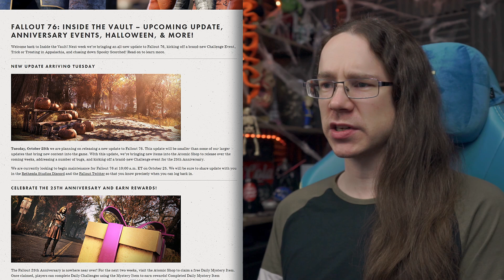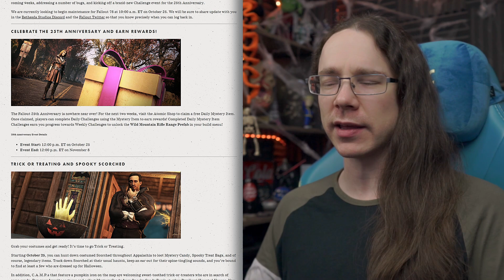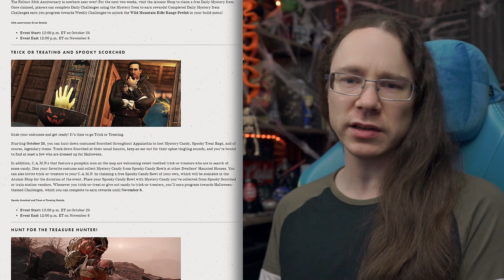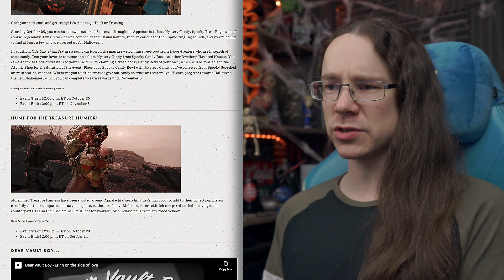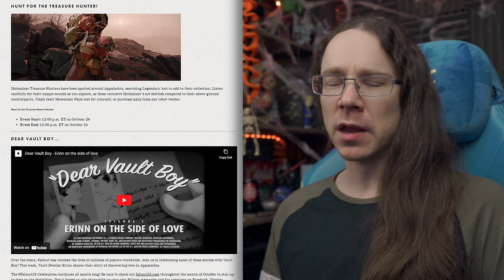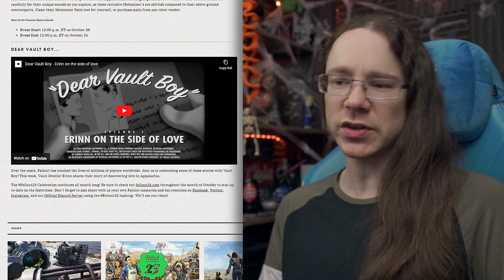FALLOUT 76 | Mini Update + 3 Weeks Of Events! [Oct '22].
Today Bethesda shared details of a new mini update coming to Fallout 76 next week along with 3 weeks of events covering Halloween and the 25th anniversary of Fallout!